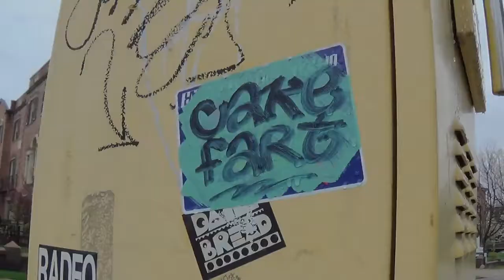One Day in Beijing